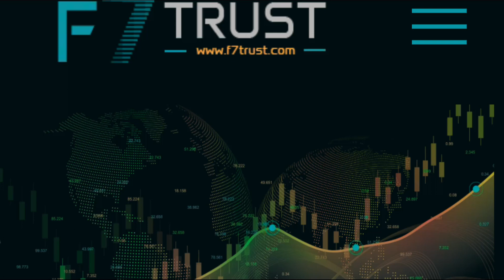Exploding the Passive Income Myth? F7Trust.com Under the Microscope